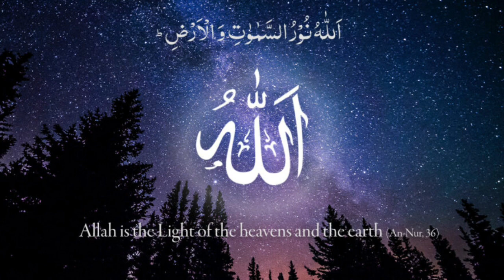Bhajan - 160 || Parthi Vihara Paap Vidoora || Dr. Satyakam Nagar || Revising Sai Bhajans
Revising Sai Bhajans From Past to Present

Bhajan No. 160 in the new series... Revising Sai Bhajans From Past to Present.

पर्तीविहारा पाप विदूरा
Parti Vihara Paap Vidoora

Sri Sathya Sai Bhajan in Classical Raag:
Hindustani: Vibhas
Carnatic: Bibhasu

पर्तीविहारा पाप विदूरा
पावन चरणा साई नारायणा
अल्लाह तुम हो येशू तुम हो
सब के मालिक साई तुम हो
बुद्ध झोहराष्ट्र नानक तुम हो
तुम हो बाबा अंतर्यामी
सब भक्तोंके पालनहारे
कलियुग अवतारा साई नारायणा

Paavan Charana Sai Narayana
Allah Tum Ho Yeshu Tum Ho
Sab Ke Maalik Sai Tum Ho
Buddha Zohrashtra Nanak Tum Ho
Tum Ho Baba Antaryami
Sab Bhaktonke Paalanhaare
Kaliyug Avatara Sai Narayana

Meaning:

O Lord Sri Sai, Who resides at Parti,
The very surrender to Thy Feet destroys our sins.
You are verily Sri Narayan, Allah, Jesus,
Buddha, Zohrashtra and Guru Nanak.
You are the Omniscient Lord,
Who incarnated in this Kali Age to protect all devotees.

Western:
Gents – C
Ladies - G